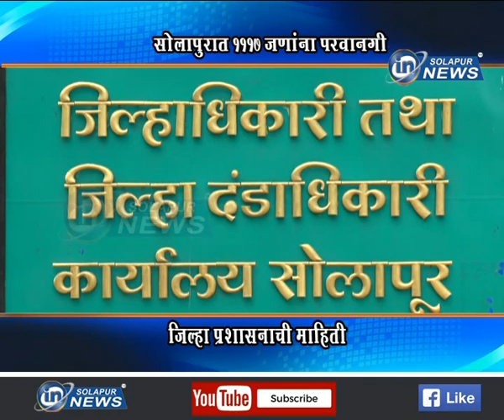सोलापुरात १११७ जणांना परवानगी... जिल्हा प्रशासनाची माहिती...